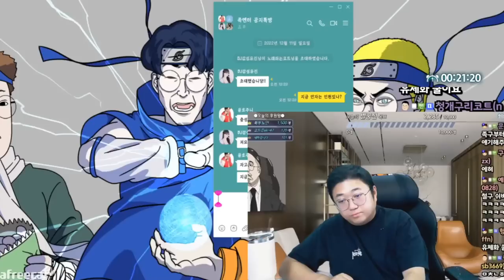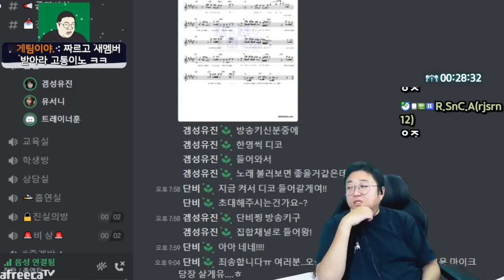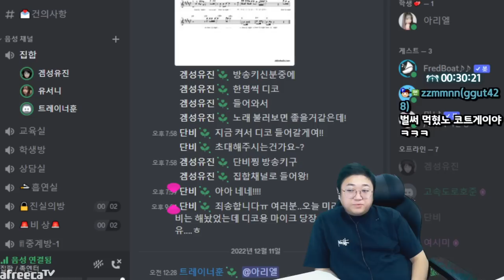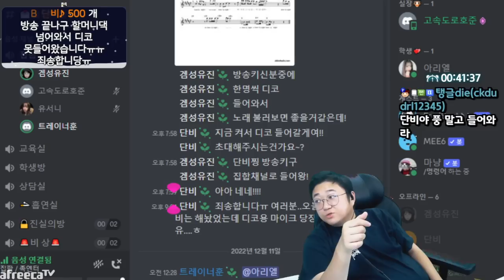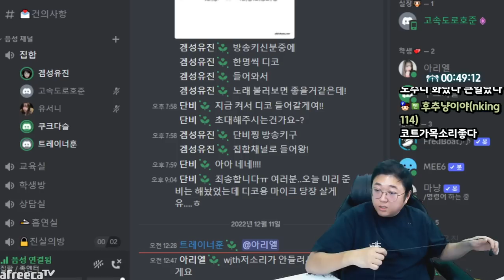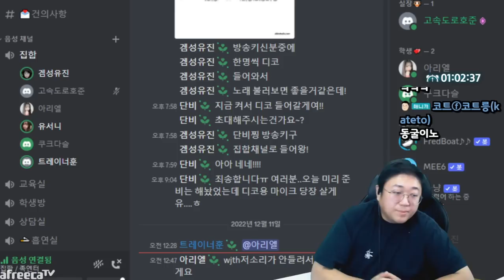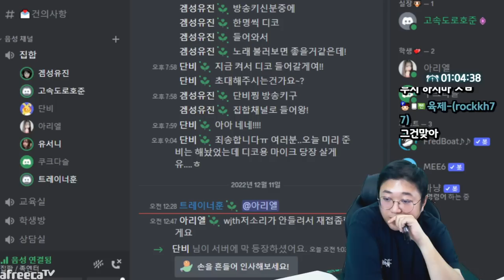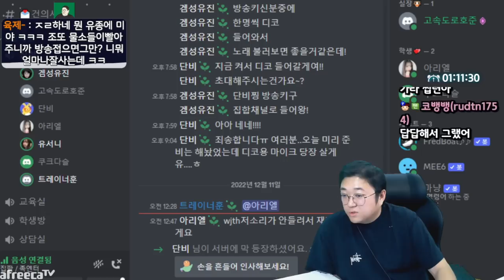[족엔터] 연습생들 정신교육 들어갑니다 (22.12.10-2)